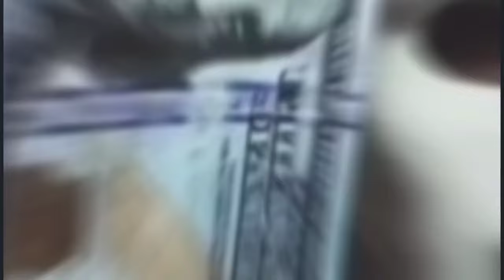$34T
Protecting the things and people we love most such as our income, retirements, and our families should be everyone's primary focus.

We all have been taken advatage of with our money and through our [labor] by the system we trusted so much just because we didn't know any better.

Don't continue to ignore the elephant in the room that is growing by the second. $34T📈

There are new Rules to Money and if you don't know what that means then you are playing by the old rules and it's getting very very expensive isn't it? $34T